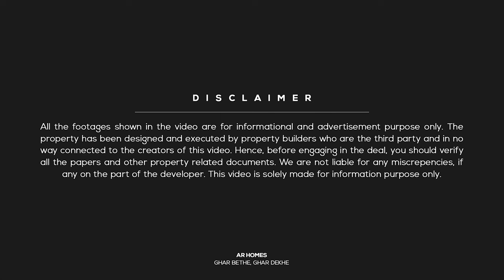मात्र 35 लाख में 100 गज का मकान वास्तु के साथ | house under 40 lakhs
West Facing 15 by 60 - 100 GAJ Semi Duplex House with 3 rooms floor plan. This property is available for sale at kalwar road Jaipur

Property Details:
👉Independent Semi Duplex House
👉Overview: 3 Rooms | 1 Kitchen | 2 Bathrooms
👉Size: 100 gaj (yards) | 15 x 60
👉Stairs: Outside
👉Status: Ready To Move
👉Asking Price: 35 Lakhs

📍 Location: Balaji Vihar 51 Kalwar Road Jaipur